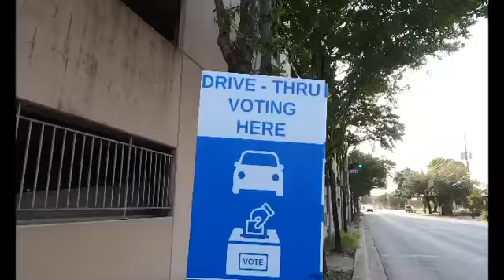Vote 2020 Houston Texas Toyota Center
Go out and vote! The Toyota Center is a voting location with a walk up and drive thru option. Fast, in and out, and socially distant!

Votetexas.gov